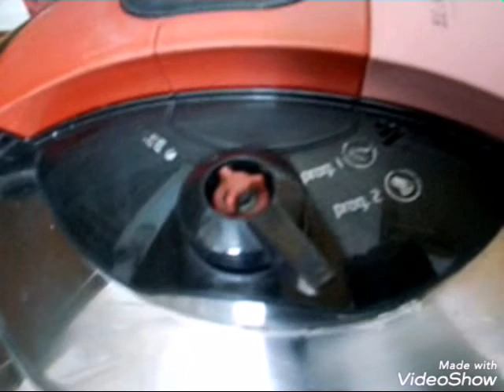طريقة جديدة لعمل الفول المدمس بتكاته وحركاته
لكل البنات المبتدئين طريقة جديدة لعمل الفول المدمس بكل سهولة وبتكاته وحركاته جربوها وتعالوا. نعملها مع بعض لكل بنوته حابه تكون شيف
المكونات
كيلو إلا ربع فول بلدي
عدس
رز